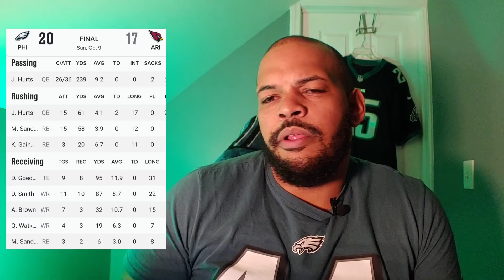EAGLES REMAIN UNDEFEATED!! 5-0 | DICKER THE KICKER | DALLAS WEEK!!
The Philadelphia Eagles survive late to beat the Arizona Cardinals 20-17. Eagles remain undefeated at 5-0 headed into Dallas week on Sunday Night football.

Jalen Hurts had the teams 2 touchdowns , on QB sneaks on the goalie. Offense needs to score points in second half of games.

Chauncey Gardner Johnson was my Player of the Game; with an INT, leading the team with 10 tackles and a pass deflection.

5-0 leading into Dallas week!!! See ya at the Game!!!